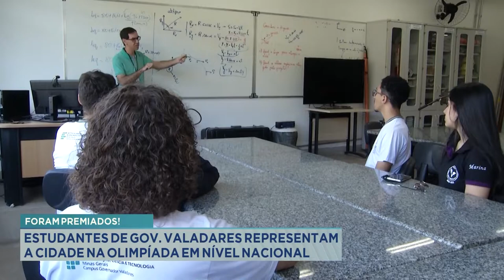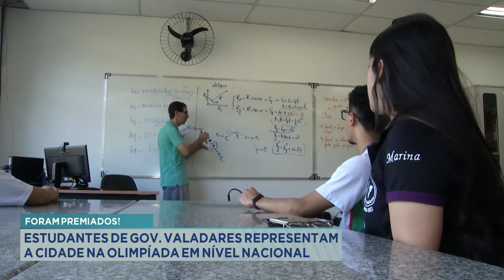Foram Premiados: Estudantes de Gov. Valadares representam a cidade na Olimpíada em Nível Nacional.